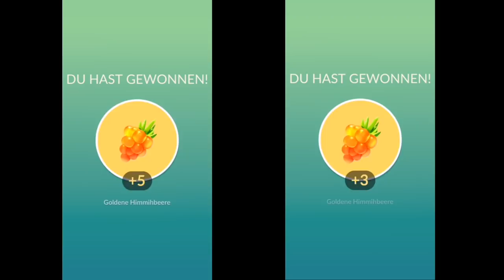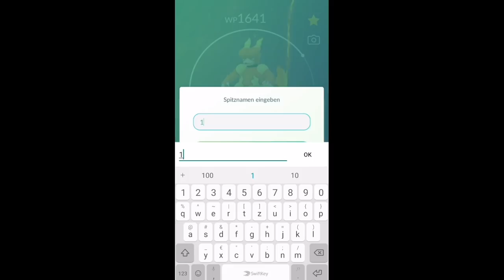REGIGIGAS EX RAID TAG & TERRAKIUM RAID STUNDE! (und PvP Zeugs....😅)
euda es ist Mittwoch!
das heisst Regigigas und Terrakium Raid Stunde
mal schauen ob wir was saftiges abstauben können